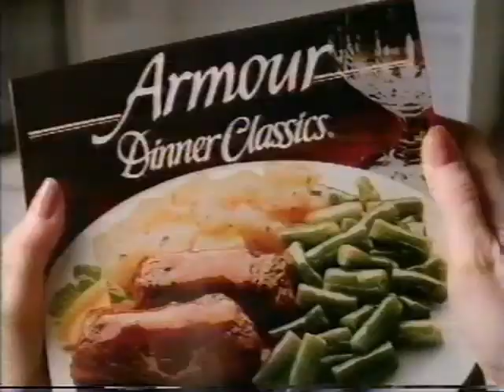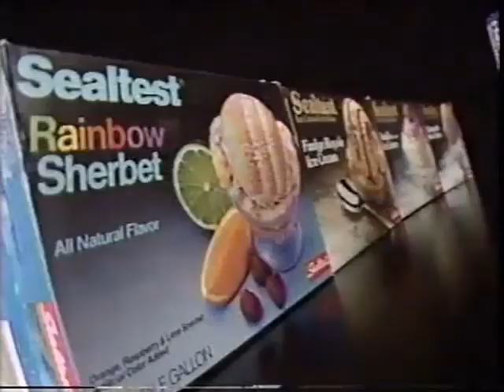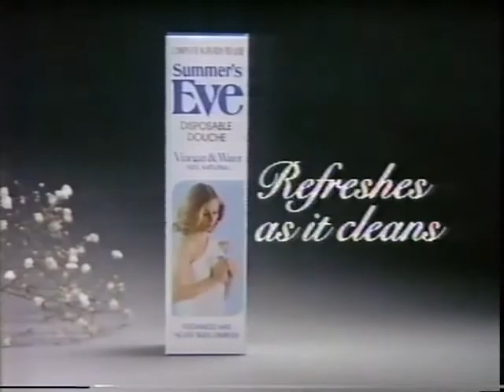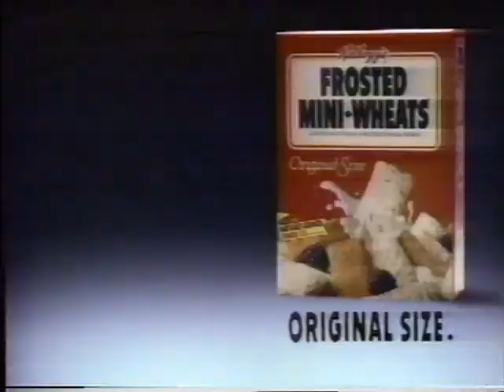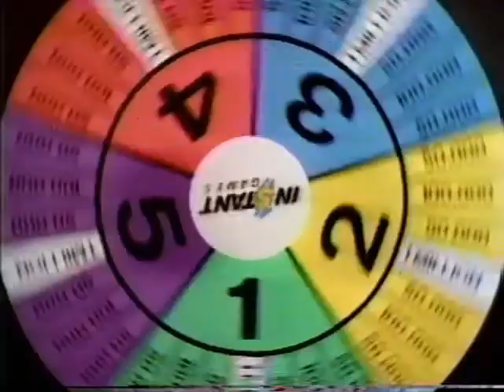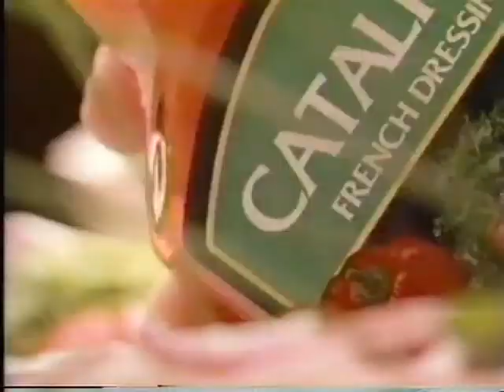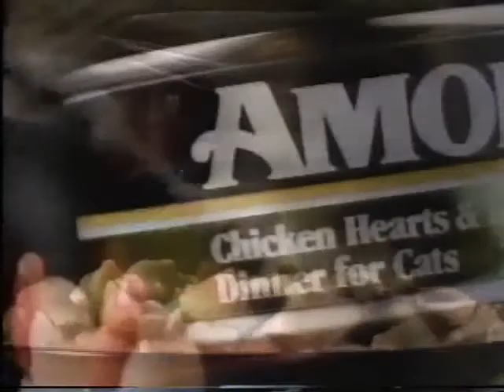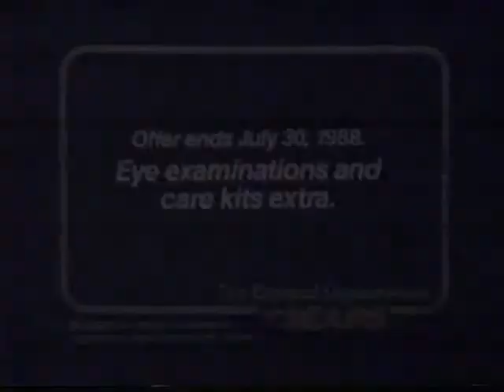(July 25, 1988) WPVI-TV 6 ABC Philadelphia Commercials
Here are some commercials that aired during two more airings of Sally Jesse Raphael & The Oprah Winfrey Show:

1. Ex-Lax Pills
2. Armour Dinner Classics
3. Mommy Dearest Channel 6 promo
4. Perspective: New Jersey Channel 6 promo
5. Gaines Cycles Dog Food
6. Super Fresh
7. Visions Channel 6 promo
8. Growing Pains Channel 6 promo
9. The World Affair Council of Philadelphia
10. Jersey Fresh Produce
11. The Money Store
12. Chore Boy
13. Snowy Liquid Remover Laundry Detergent
14. Channel 6 Action News promo (Image Song)
16. Multimedia Entertainment (1988)
17. Champion Mortgage
18. Lancaster County
19. The Tempest Channel 6 promo
20. Today at Noon on Action News...
21. ABC Monday Night Baseball promo bumper
22. Jeopardy! Intro (7/25/1988)
23. Diet Pepsi (Mike Tyson)
24. Valley Forge Addictions Program
25. Kellogg's Frosted Mini-Wheats Cereal
26. McDonald's
27. Payless ShoeSource
28. AM Philadelphia Channel 6 promo
29. (same as #14)
30. Today at 5:00pm on Action News...
31. Crest Tarter Control Toothpaste
32. The Pennsylvania Lottery
33. Denny's
34. Think Twice About Sex (Okay...)
35. Kraft 100% Natural Cheese
36. Crystal Light
37. Lysol Pine Action/Toilet Bowl/Disinfectant Cleaners
38. Tonight at 5:00pm & 6:00pm on Action News...
39. Chi-Chi's
40. Kraft Salad Dressings
41. Sally Jesse Raphael Channel 6 promo
42. Donahue Channel 6 promo
43. Country Pride Fresh Chicken
44. DoveBar
45. Charmin Big Squeeze Toilet Paper
46. Philadelphia Cream Cheese
47. Amore Cat Food
48. ?
49. Cepacol Mint Mouthwash
50. Einstein Healthcare
51. Seafood Shanty
52. Greengrocer Channel 6 Action News promo
53. Philadelphia in The Community Interest
54. The Oprah Winfrey Show end credits
55. WLS-TV Channel 7 Chicago/KingWorld Productions (1988)
56. Next on Channel 6 Action News...
57. Sears
58. (same as #18)
59. Kentucky Fried Chicken
60. The Oprah Winfrey Show promo bumper
61. WPVI-TV Channel 6 Action News open (7/25/1988)